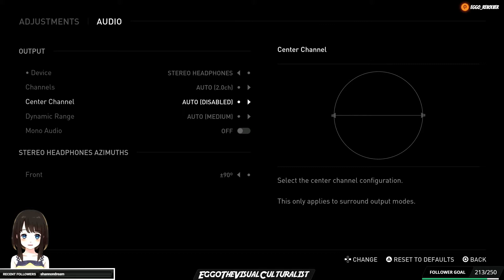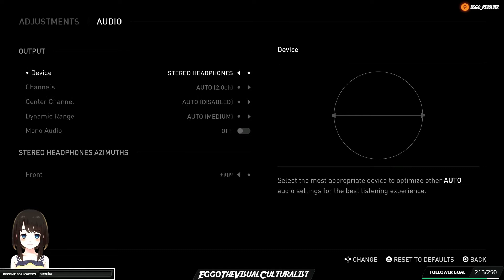The Last of Us Part II Survival Playthrough #1